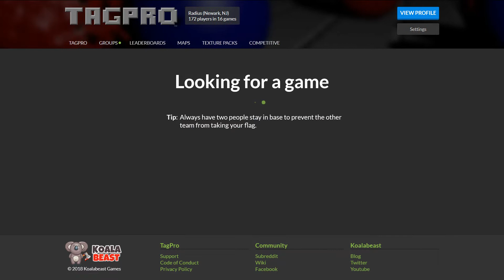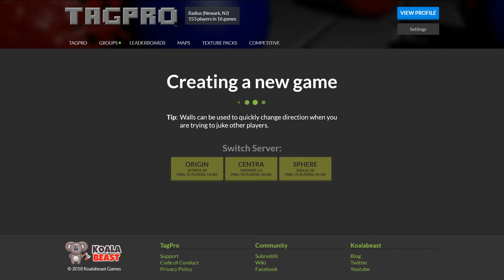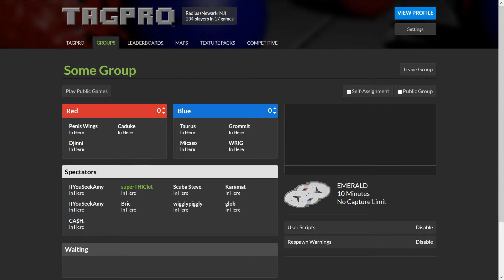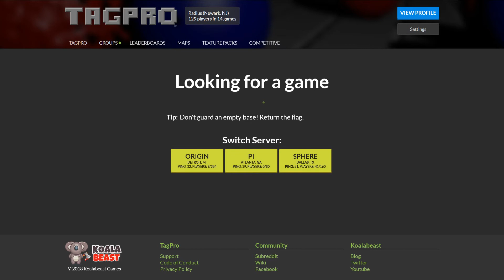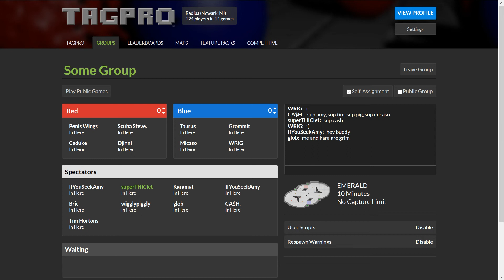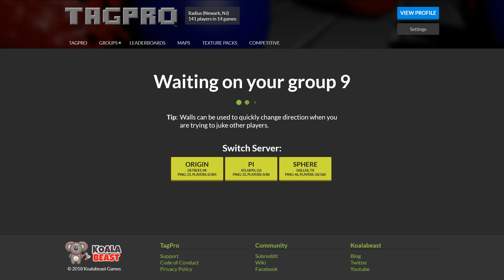The Handoff God vs Nevermores NLTP A S11W5